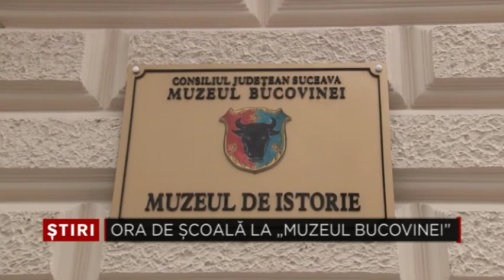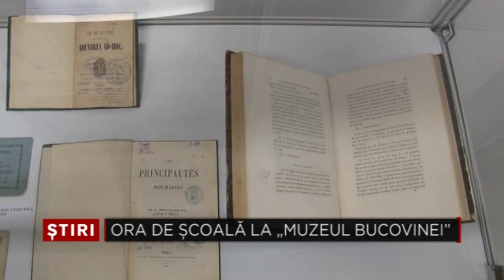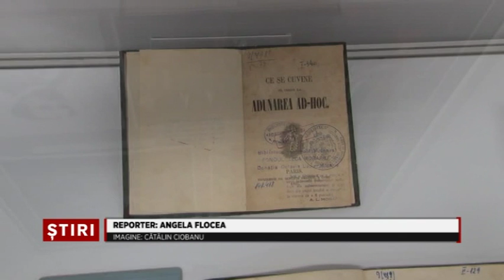Ora de scoala la Muzeul Bucovinei